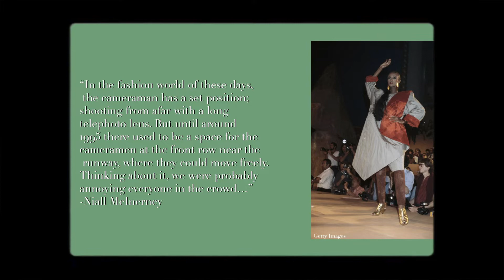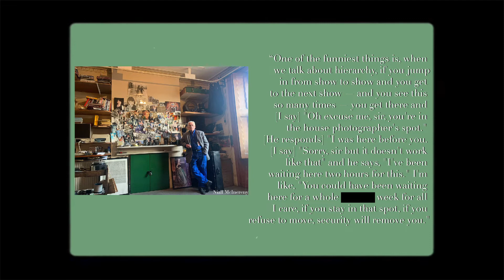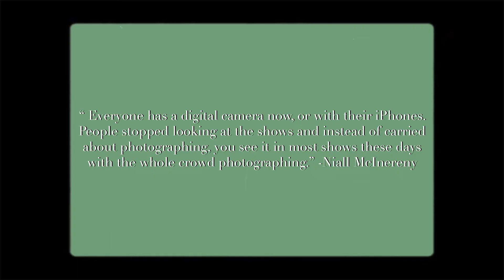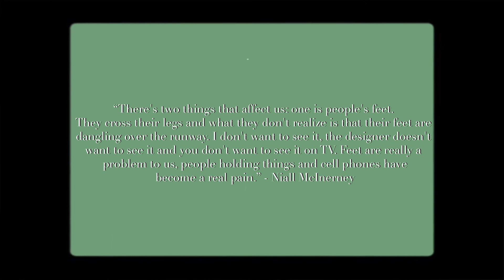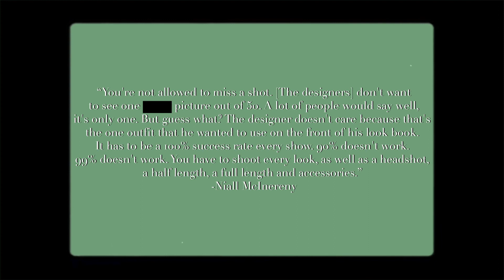A Dive Into Runway Photography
I had so much fun working on this video! I love learning about the different facets of photography. I haven't written an essay in ages, so please go easy on me!

Also I got a mic so please be patient as I figure out editing audio :)

Where do ghosts buy their clothes? A boo-tique! ʕ´•ᴥ•`ʔ